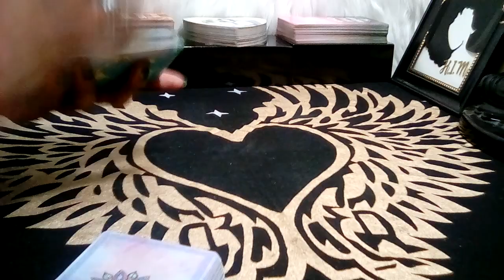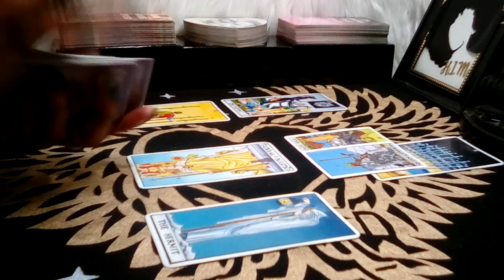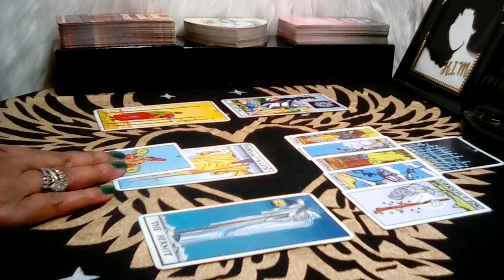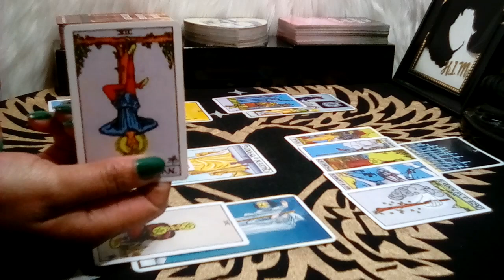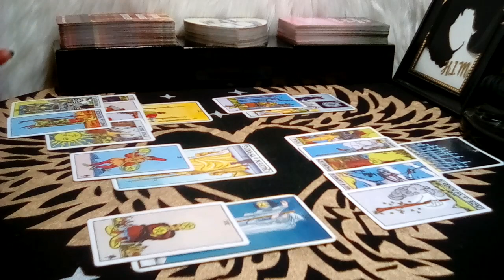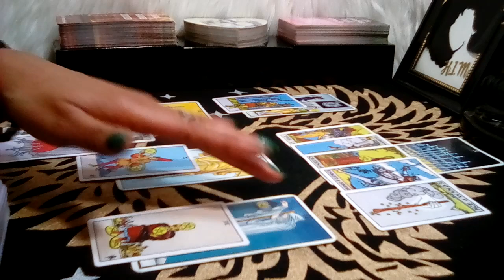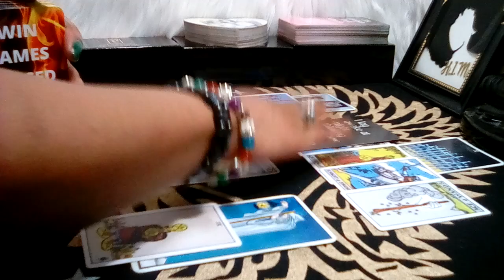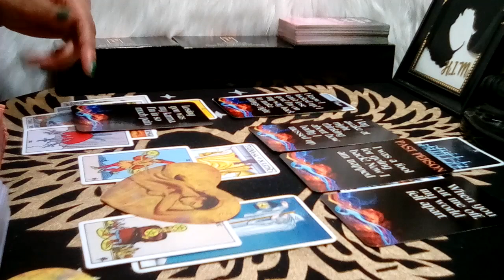AQUARIUS! 🧡 "How They Fell! WE BOTH MESSED THIS UP BADLY!" (20-21) AUG 2023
AQUARIUS! 🧡 "How They Feel! WE BOTH MESSED THIS UP BADLY!" (20-21) AUG 2023
Aquarius August 2023 Tarot Love Reading

Decks Used:
Cosmic Tarot
Crystal Visions
The Pictorial Key
Rider-Waite Tarot